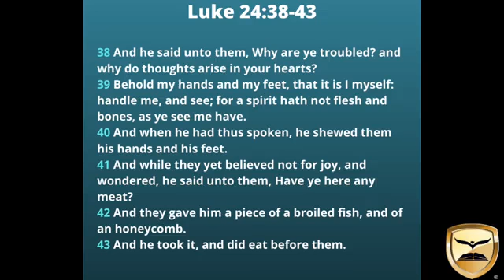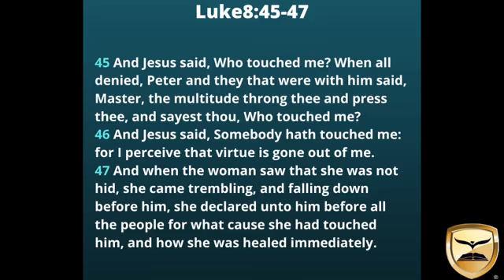"JESUS SAID,'TOUCH ME' " by Pastor R.L. Davis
Scripture: Luke 24:38-43; Luke 8:45-47